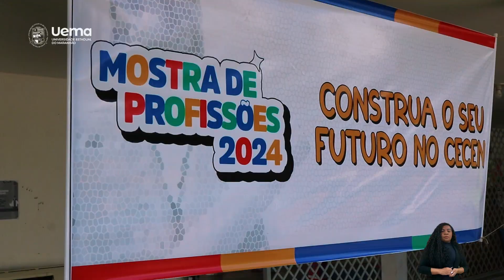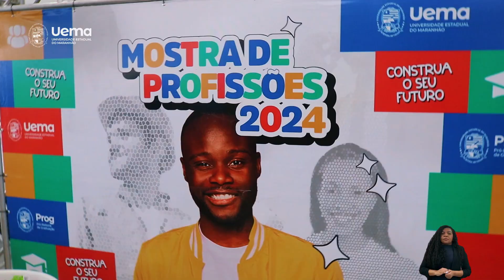10ª Mostra de Profissões da Uema reúne cerca de 6 mil alunos em São Luís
A Universidade Estadual do Maranhão (Uema), por meio da Pró-Reitoria de Graduação (Prog), está se preparando para sediar a 10ª edição da Mostra de Profissões “Construa seu Futuro”. O evento está agendado para os dias 21 e 22 de maio de 2024, das 8h às 16h, com uma ampla programação que ocorrerá tanto no Campus Paulo VI quanto nos prédios do Centro Histórico.